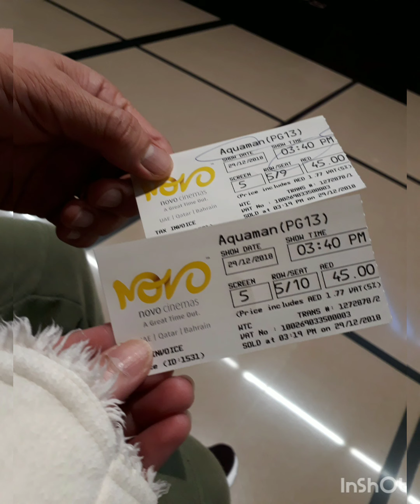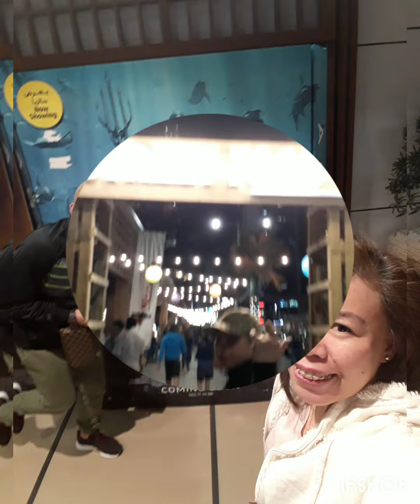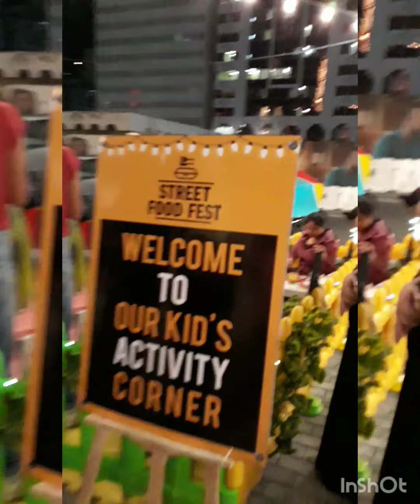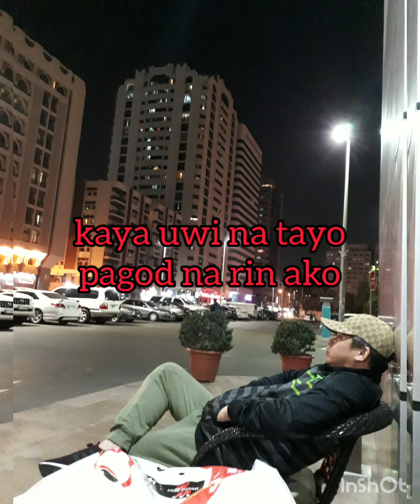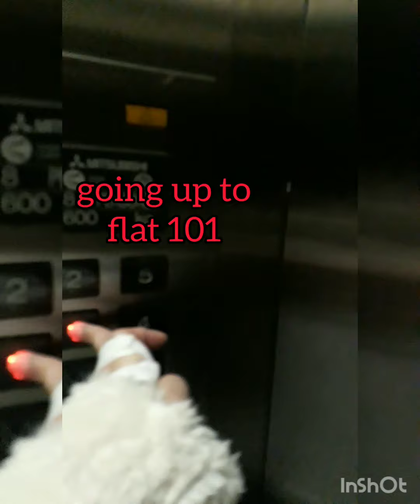OUR DAY| MOVIE | STREET FOOD | SHOPPING | GROCERY | TEO REIGN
Our day | Movie | Street Food | Shopping| Groceries | New Year's Eve 2019 preparation